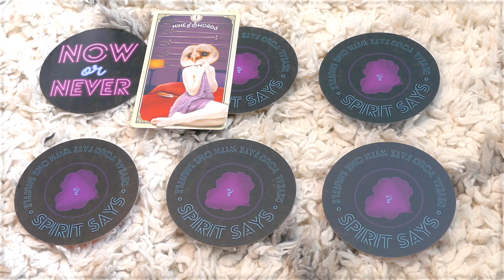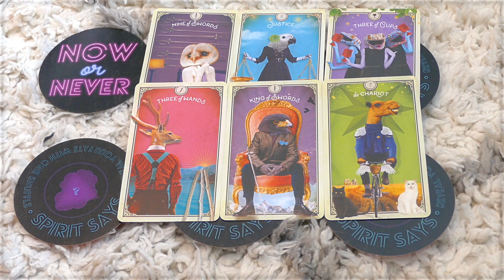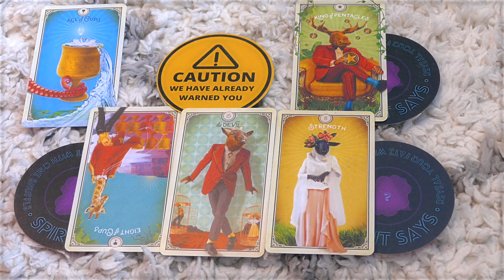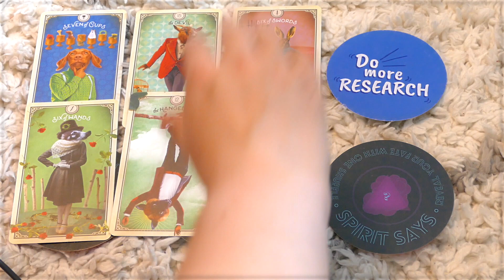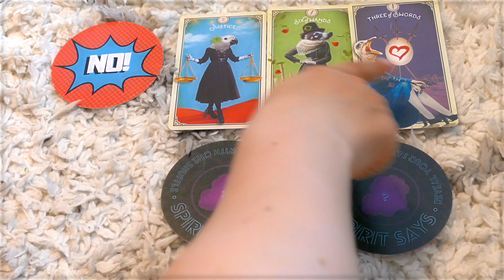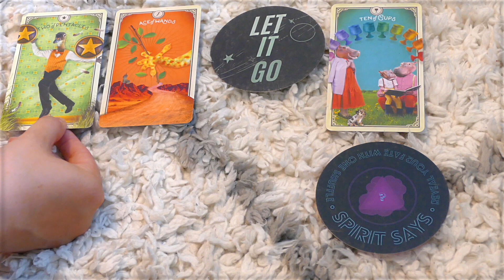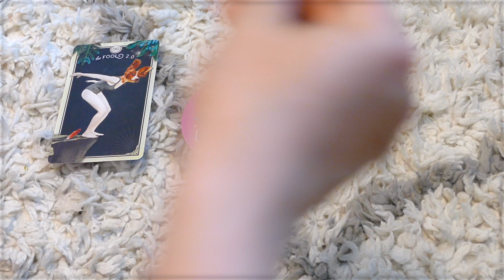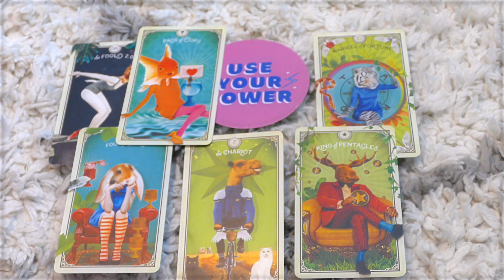Pick A Card *Yes or No Reading? ASK ANYTHING!* Timeless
Hey everyone, here is a special Pick A Card  *Yes or No Reading? ASK ANYTHING!* Timeless. In this Pick A Card, I will have 6 different yes or no groups. You can ask different questions yourself as you go through and see what comes through for you.